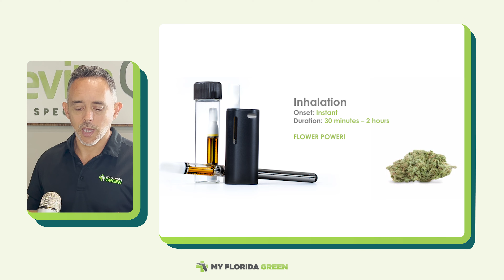Sleep and Anxiety. How They're Related.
Sleep and stress are two of the biggest problems affecting the world right now. They seem to cause and exacerbate each other, with one always leading to the other while both feed each other. Such a malicious symbiotic relationship has led us to the decision that it’s time to start asking: What exactly is the relationship between sleep and anxiety?

In this episode, we break down the intricate relationship between anxiety and sleep disruptions, exploring how these issues interact and affect our daily lives. Anxiety affects around 20% of adult Americans today, and researchers believe this is due to multiple interacting variables, including genetics, history, and health problems. These factors can all impact one's ability to function, comprehend, and even rest and sleep.

We delve into:

Anxiety Breakdown: Understanding how anxiety influences sleep and overall well-being.
Insomnia Insights: How sleep disruptions like insomnia are closely tied to anxiety disorders, often marked by a "state of mental hyperarousal."
Interaction Dynamics: How anxiety and sleep disorders like obstructive sleep apnea (OSA) interact and exacerbate each other.
CBD for Anxiety: Exploring how CBD helps soothe nerves and calm overstimulated receptors, making it an effective treatment for anxiety.
THC for Insomnia: How THC can aid in achieving deeper, more restful sleep, making it a valuable option for those struggling with insomnia.
Key Takeaway:
Sleep and anxiety are indeed two sides of the same coin, much like rain and storm clouds. Prolonged stress and worry lead to a declined mental state, resulting in poor sleep and insomnia. This fatigue makes focusing and processing difficult, further worsening stress and anxiety—a truly vicious loop.

Ways We Can Help:

For Anxiety: The best treatment is CBD, which helps smooth the nerves and calm overstimulated receptors.
For Insomnia: THC can help with sleep and deeper rest.
Why wait? My Florida Green makes the certification process easy, and we have some of the highest quality CBD and sleep gummies on the market. Visit MyFloridaGreen.com and click Get Started.

The content of this video is for informational and educational purposes only. It is not intended as medical advice, diagnosis, or treatment. Viewers should consult with a qualified healthcare provider for personalized medical advice. The views expressed are those of the speaker and do not necessarily reflect the views of The Doc App, Inc. or its sponsors. No products are promoted or endorsed in this video.

Patient Access to Medical Marijuana